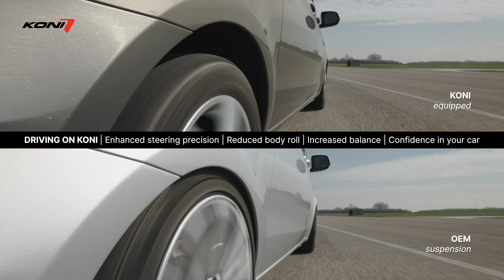Shock absorber comparison | Fitting a Mercedes V-Class with KONI shocks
How does a KONI shock absorber improve a Mercedes V-Class?
What is the difference between driving on an Original Equipment (OE) shock absorber or a KONI shock absorber?

See the comparison between standard shock absorbers and KONI shock absorbers. Same car type, same track conditions, vastly different outcomes.

During four key driving situations, we tested the difference between a car fitted with original shock absorbers and a car fitted with KONI shock absorbers.
The four driving situations were:
- Slalom (replicating a real life driving situation when quick action needs to be taken to avoid an obstacle)
- Braking (from 80km/h to stop)
- Cornering
- Speedbumps

Driving a Mercedes V-Class on KONI Special ACTIVE shock absorber provides an improved overall ride through all conditions, especially improving driver and passenger comfort, improved body control, and more responsive steering and handling feedback.

KONI Special ACTIVE is the latest generation of premium shock absorbers. Utilizing the latest innovation of KONI’s patented Frequency Selective Damping (FSD) valve technology, it controls large body motions and cornering forces, but offers a smooth feel over bumps and rough roads for improved comfort.

Want to find out more?